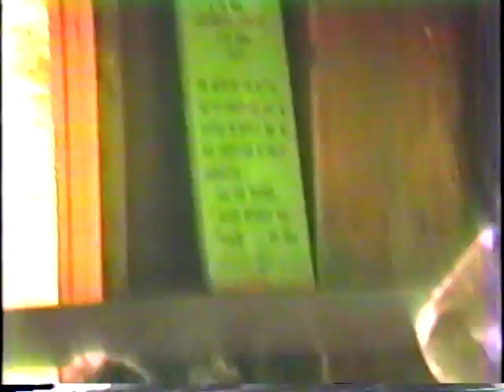Karate Camp 1983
Pocono Sports Camp 1983